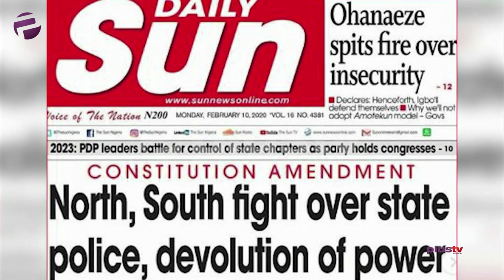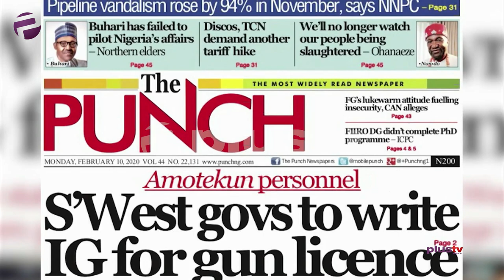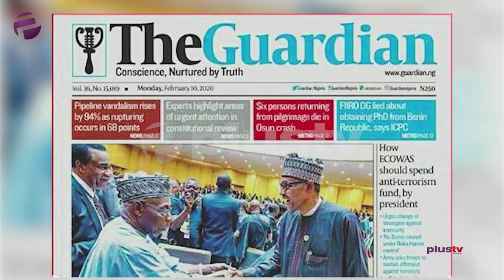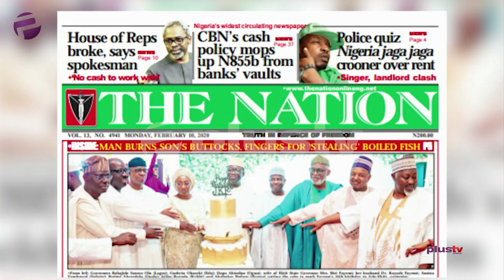North, South Fight Over State Police Devolution Of Power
Femi Adegoke joined Benny Ark to review the biggest stories in Newspapers today.